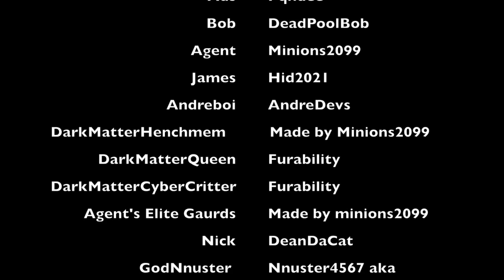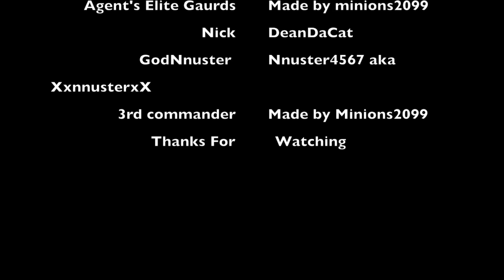The Champion A Short Roblox Movie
WARING!!! THIS IS MY FIRST MOVIE SO IM SORRY IF THE MUSIC/TEXT/ANIMATION IS OFF.
I have been working on this movie for about over a month I hope you enjoy.Some Music I used for the movie you can use. epic Electro music starting music
The Champion Hall Game Link After Premiere:
Roblox plugins/softwares   used
Roblox Studio set building
Moon Animator Animating
QuickTimePlayer Recording
iMovie Editing

Thanks to Mixamo for some of there awesome animations used in this movie check out Mixamo